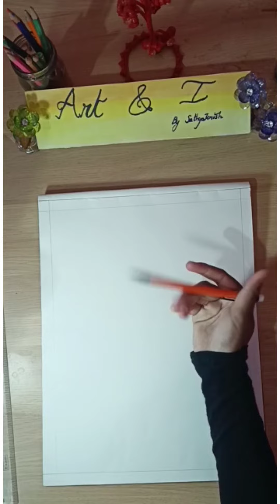How to draw a wedding couple 🎨🖌️❤️😍....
Hi, I'm Sathyakrish. This channel is full of drawing, painting and art videos. watercolor painting and drawing videos. This video is an illustration of a couple on the wedding day.